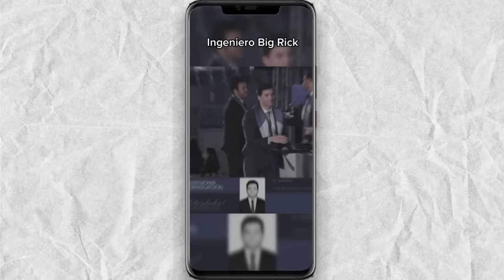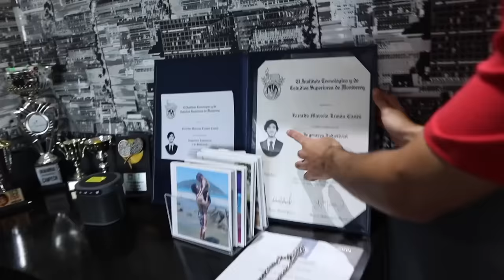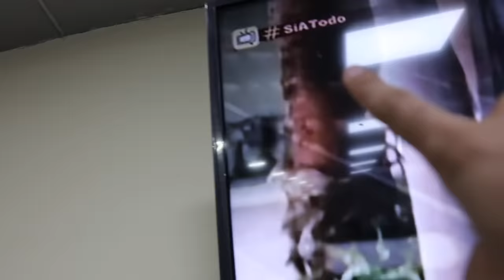Diciendo Que Si A Todo Lo Que Mi Novia Diga | Ricky Limon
Esta fue la peor idea que he tenido. Mi novia me robó todo lo que amo y le compre todo lo que dijo, pero salió un muy buen video.

Si quieres que te mande un saludo en el próximo video, ve a seguirme a mi lG aqui abajo!